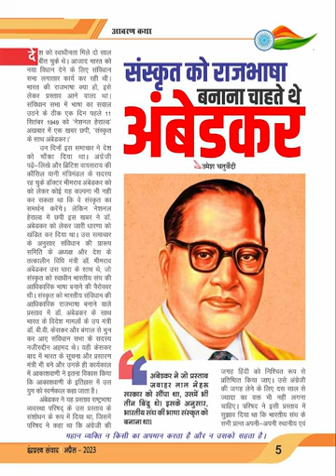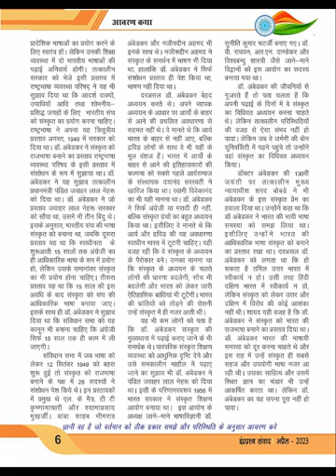इन्द्रप्रस्थ संवाद अंक अप्रैल 2023 : कवर स्टोरी - संस्कृत को राजभाषा बनाना चाहते थे डॉ. अम्बेडकर